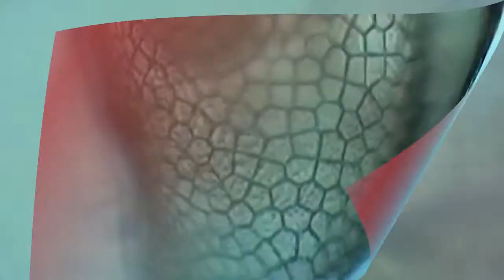Ceriodaphnia reticulata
Cladocère daphniidae ceriodaphnia ne possède ni rostre ni appendice caudal
les battements du coeur à 0'.35"